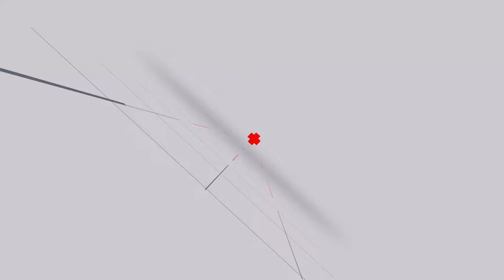Nomsa Nene on being BACK on TV after 16 years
Nomsa Nene is on e.tv’s new drama series! The veteran actress who hosted the Zama Zama game show in the 90s is back on screen with an exciting new TV role.